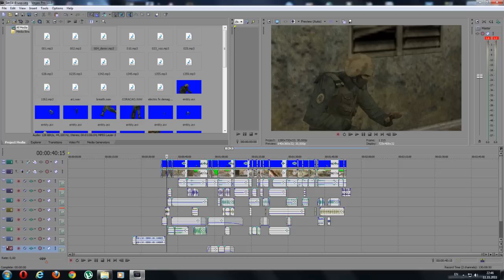[E(lit)E] Ser1k / de_inferno / poker with usp (experimental video with sound FX)